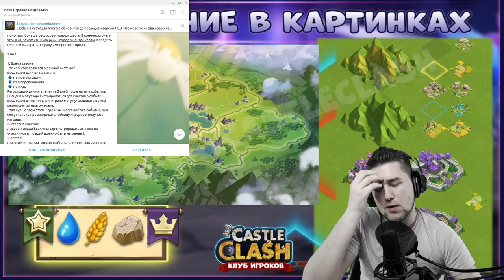БУДЕТ КРУТО? ПОЛНЫЙ РАЗБОР НОВОЙ ЛОКАЦИИ! БИТВА ЗАМКОВ / CASTLE CLASH